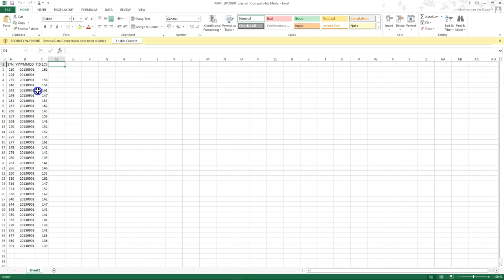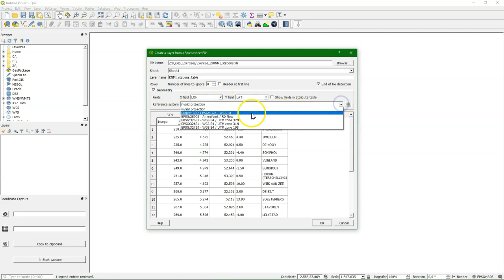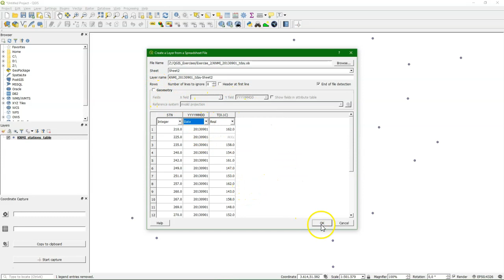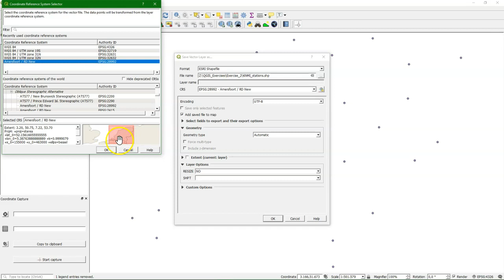Importing spreadsheets into QGIS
This short video demonstrates how to import Excel sheets with coordinates into QGIS using the Spreadsheet Layers plugin.

This video is part of IHE Delft OpenCourseWare.